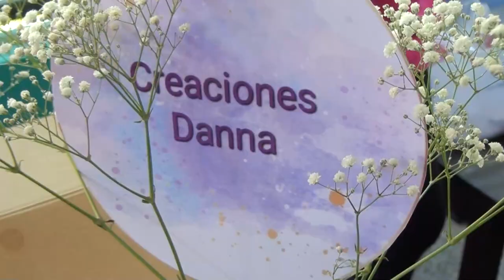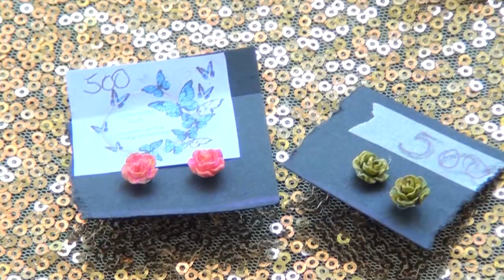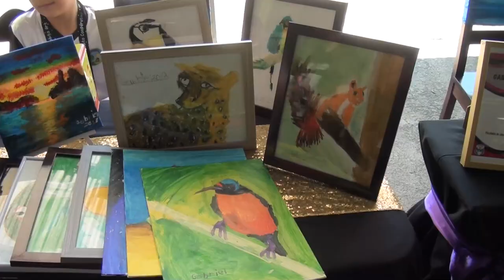La Escuela de Santa Rosa reunió 17 proyectos en el mercadito cooperativo,